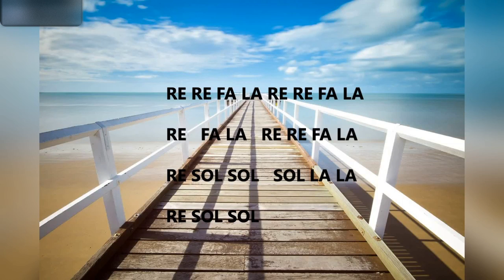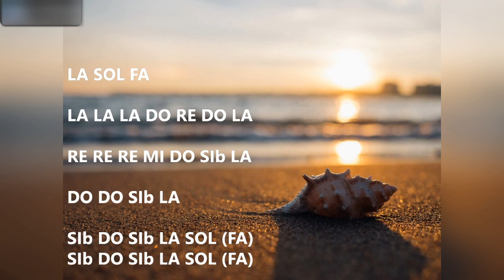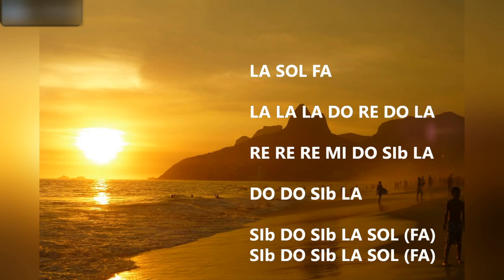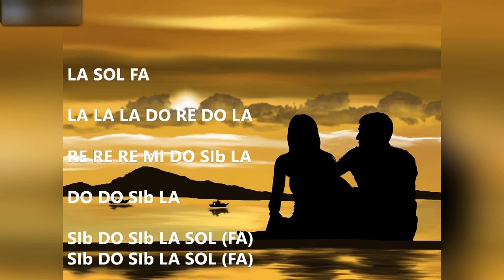Chega Arrangiamento per flauto dolce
Tutorial per flauto dolce realizzato e suonato da Matteo Mosca